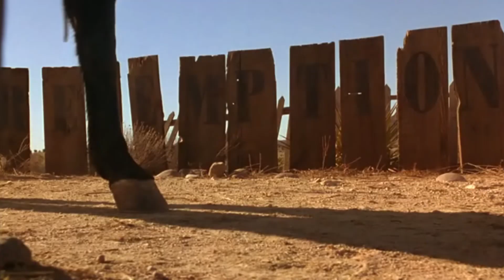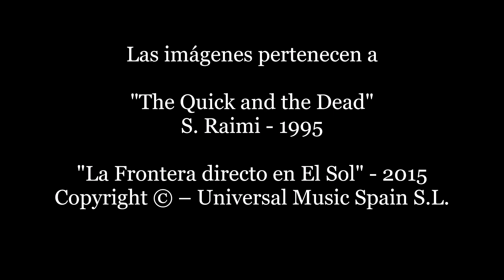La Frontera - 10 Minutos de Pasión